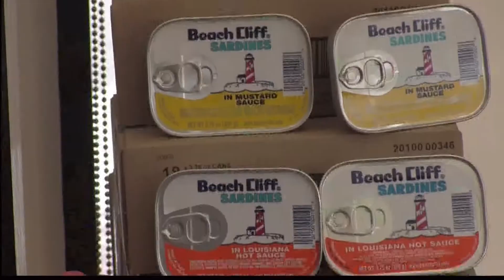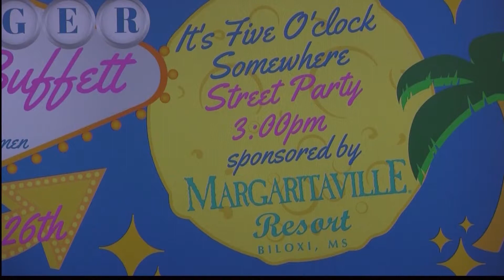Two Residents Receive Jimmy Buffett Tickets